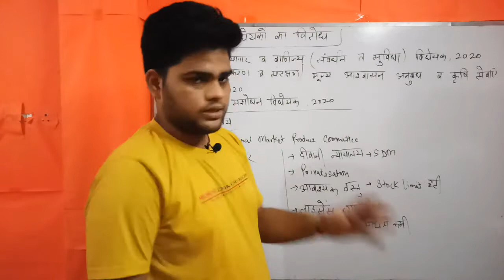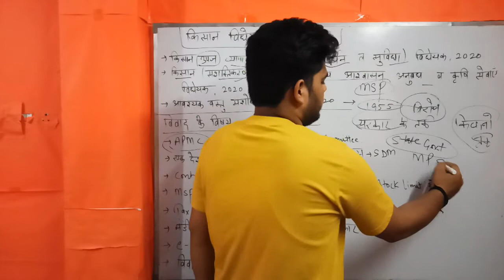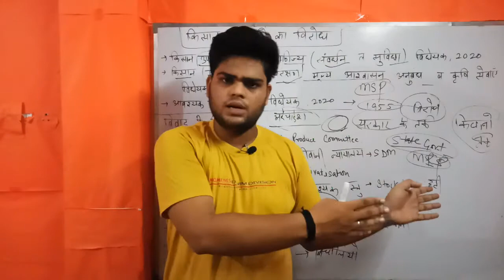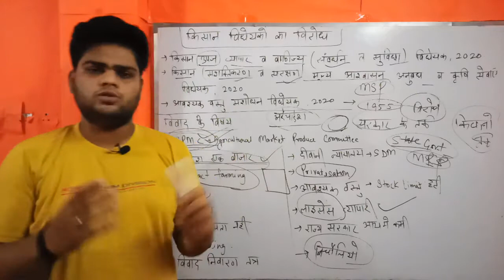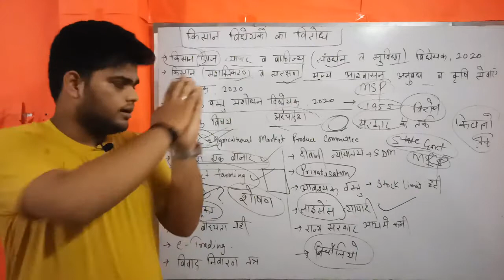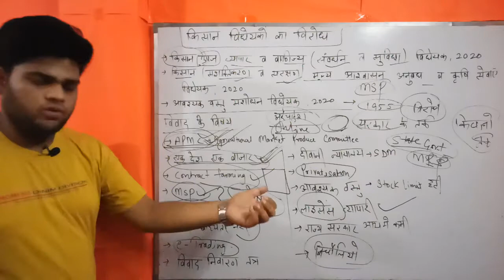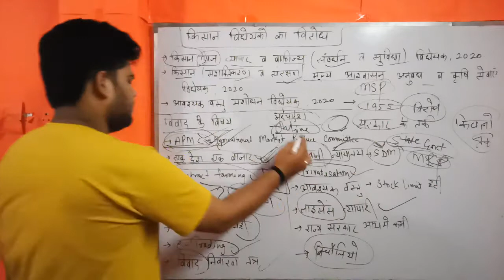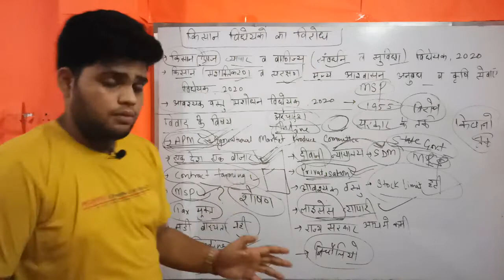किसानों विधेयकों पर किसान विरोध|PROTEST AGAINST AGRICULTURAL BILL 2020|KISAN VIDHEYAK 2020|FARM BILL